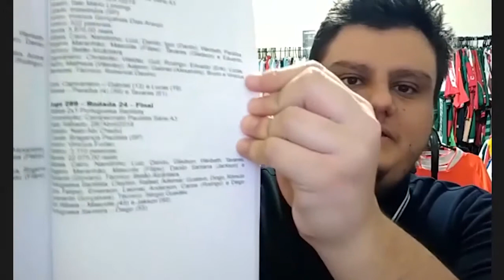allTV - FUTEBOL ALTERNATIVO TV (05/04/2021) - MÁRIO GONÇALVES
Mais uma edição da FATV, o programa de Futebol Alternativo da allTV. Nesta Edição comentários sobre Copa do Nordeste, Quinta divisão Carioca e terceira divisão Catarinense.

Na segunda hora de programa entrevistamos o Jornalista Mário Gonçalves que está lançando almanaque sobre o Sport Clube Atibaia